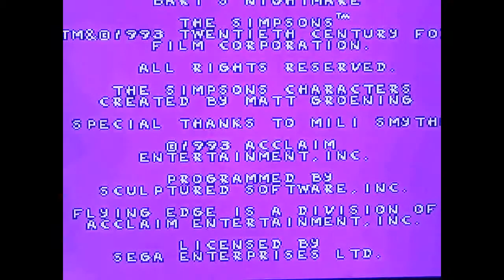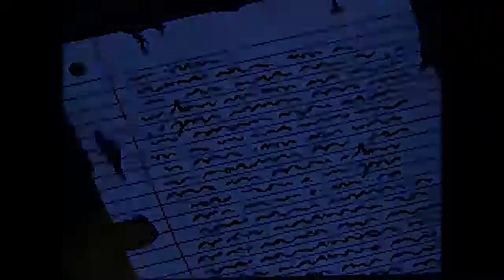G.O.C. Ep 67 Halloween of Horrors I (Bart's Nightmare)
Retro enters Bart's nightmare, but can he even snag a single page from this tough game? The Halloween of Horrors continues!...